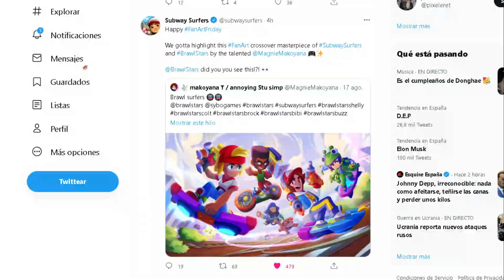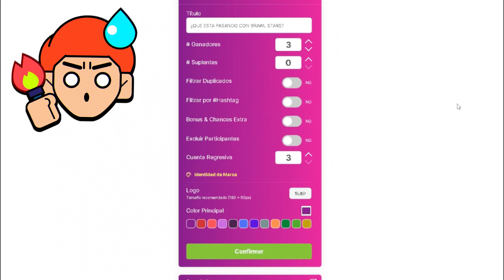¡NUEVA ESTELAR GUS! ¿POSIBLE COLABORACIÓN? ¡Y MAS...!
¡Hola Amigos! ¡Bienvenidos A Un Nuevo Video! ¡Hoy Con Un Video De Noticias! ¡Llega La Nueva Estelar De Gus! ¿Posible Colaboración Con Subway Surfers? ¡Y Mas...!